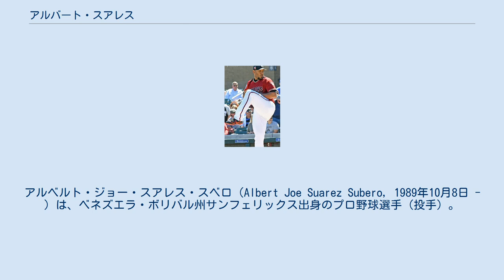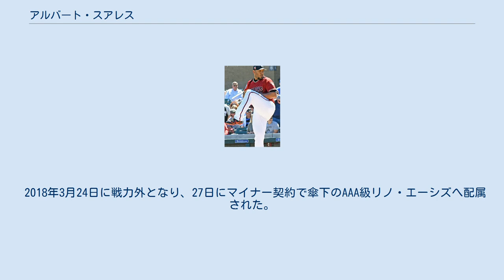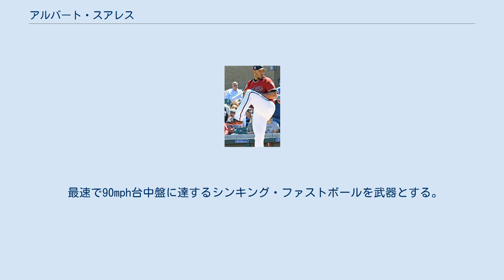アルバート・スアレス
アルベルト・ジョー・スアレス・スベロ（Albert Joe Suarez Subero, 1989年10月8日 - ）は、ベネズエラ・ボリバル州サンフェリックス出身のプロ野球選手（投手）。
右投右打。
NPBの東京ヤクルトスワローズ所属。
 日本語メディアでは、アルバートと表記されることが多い。
実弟は同じくプロ野球選手で阪神タイガース所属のロベルト・スアレス。
 2006年7月2日にアマチュア・フリーエージェントとしてタンパベイ・デビルレイズと契約。
 2009年にトミー・ジョン手術を受けた。
 2010年に復帰し、同年11月19日にレイズの40人枠に入った。
 レイズ傘下には2014年まで在籍したが、メジャー昇格は果たせなかった。
 2014年12月8日にロサンゼルス・エンゼルスとマイナー契約を結んだ。
 2015年は傘下のAA級アーカンソー・トラベラーズでプレーした。
 2015年11月26日にサンフランシスコ・ジャイアンツとマイナー契約を結んだ。
 2016年の開幕は傘下のAAA級サクラメント・リバーキャッツで迎え、5月6日にメジャー契約を結んでアクティブ・ロースター入りした。
5月8日のコロラド・ロッキーズ戦でメジャーデビューを果たし、11日のトロント・ブルージェイズ戦でメジャー初勝利を挙げた。
 2017年は18試合に登板して0勝3敗1セーブ、防御率5.12、34奪三振を記録した。
オフの12月1日にノンテンダーFAとなったが、10日にジャイアンツとマイナー契約を結んで再契約した。
 アリゾナ・ダイヤモンドバックス時代 （2018年3月19日） 2017年12月14日に行われたルール・ファイブ・ドラフトでアリゾナ・ダイヤモンドバックスから指名され、移籍した。
 2018年3月24日に戦力外となり、27日にマイナー契約で傘下のAAA級リノ・エーシズへ配属された。
 2018年12月25日、スコット・マクガフとともに東京ヤクルトスワローズと契約したことが発表された。
 2019年4月25日の対巨人戦で、6回94球被安打3無失点の好投で、来日初勝利を挙げた。
オフに背番号を43に変更した。
 2020年10月19日の対阪神タイガース戦（阪神甲子園球場）に弟のロベルト・スアレスが登板。
プロ野球史上初の「外国人兄弟投手が同一試合に登板」を実現した。
 最速で90mph台中盤に達するシンキング・ファストボールを武器とする。